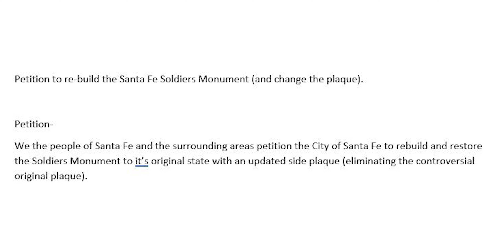Petition Vid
Sign my petition to have the Soldiers Monument re-built. Share with friends.